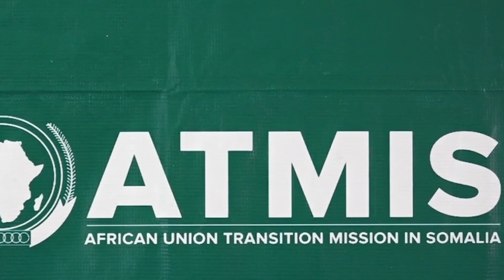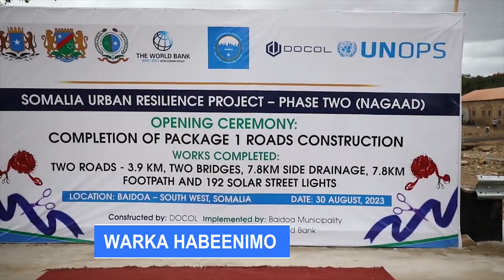WARKA HABEENIMO EE SHAKAAL TV 30 August 2023